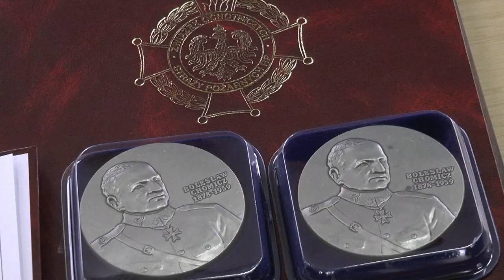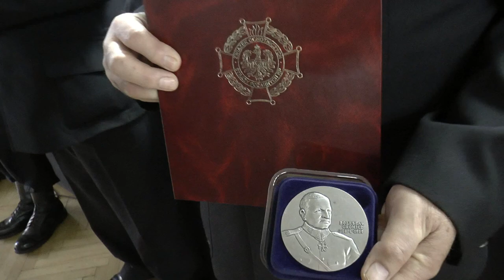VI Zjazd Oddziału Powiatowego Związku OSP RP w Białej Podlaskiej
15 grudnia w Starostwie Powiatowym odbył się uroczysty VI Zjazd Oddziału Powiatowego Związku OSP RP, który był okazją nie tylko do podsumowania działalności straży w minionym roku, ale też wręczenia medali i odznaczeń za szczególne zasługi dla pożarnictwa.